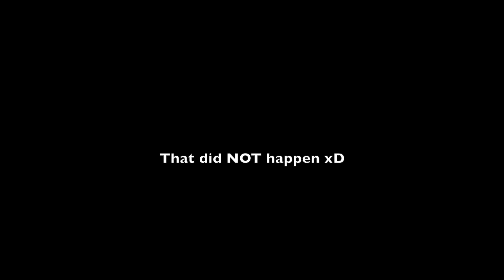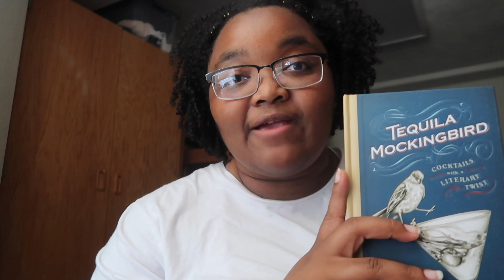Week in My Life: Birthday Gifts, Mexican Food, and Art Exhibits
Hey Peeps,
In this vlog I ran into a friend and then ran some errands. I visited an art museum, got Mexican food, then I talked about a new video and other things.
Black Lives Matter:
Please donate if you can to help protesters and the communities around Chicago:
You can support me further: Get these discounts lol :)